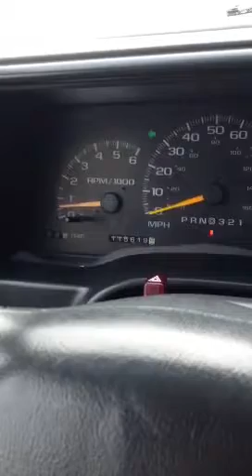98 Tahoe test drive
After new fuel pump